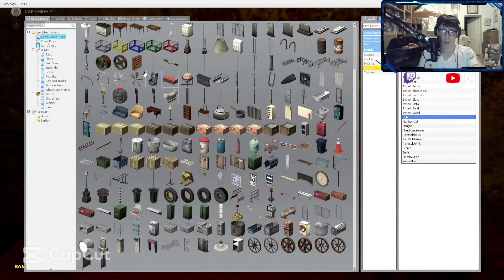PK ON A EU L'IDÉE DE FAIRE CETTE MAP HORREUR ! FEAT @fardioxy (Garry's mode)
Bonjour à tous les amis, j'espère que vous allez bien.
Aujourd'hui on se retrouve sur du garry's mod avec Fardioxy,                                                                                           c'était extrêmes drôle !                                                                                                                                          Retrouvez moi sur Twitch les vendredi soir à 20h et le dimanche à 18h pour une vidéo !